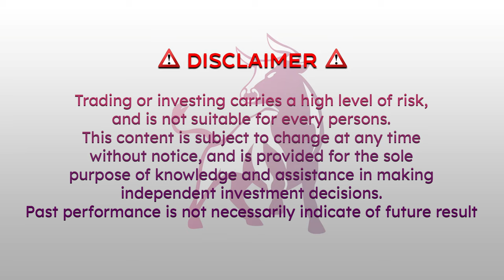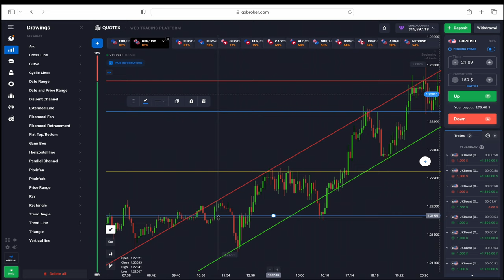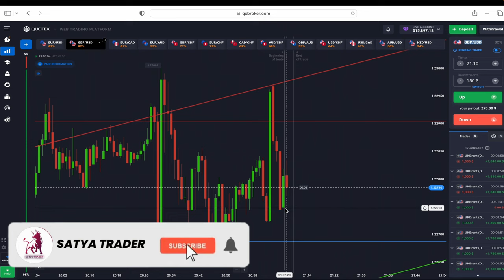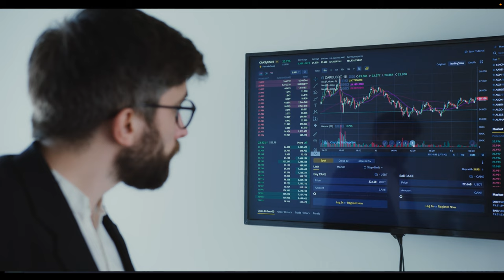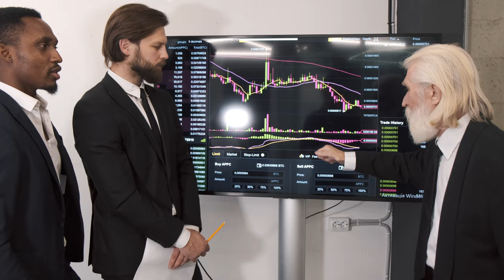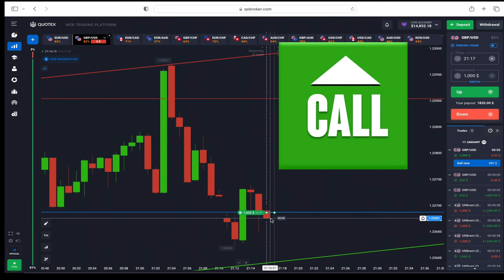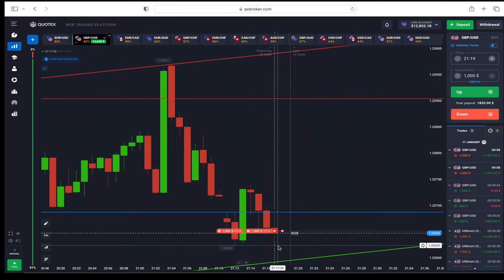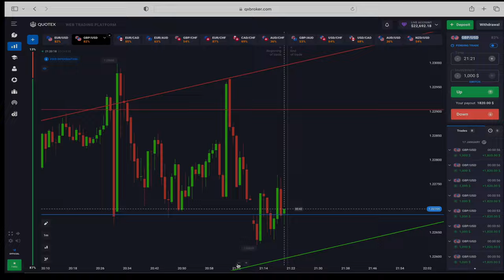HOW TO FIND SUPPORT & RESISTANCE LEVEL | WIN EVERY TRADE WITHOUT ANY RISK PROFIT $6,000